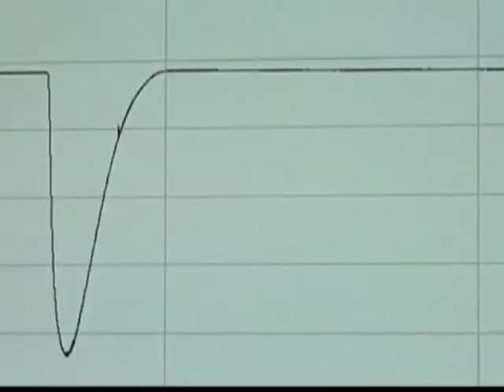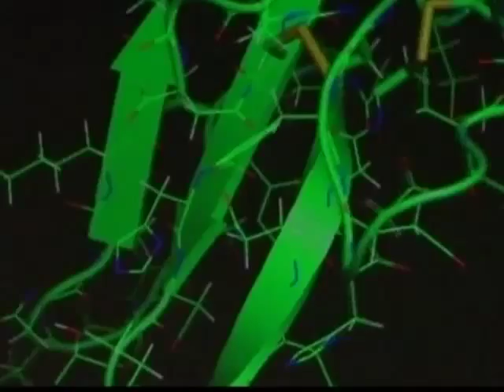Snake Venom Therapy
VOA's health correspondent Linord Moudou reports on snake venom therapy.